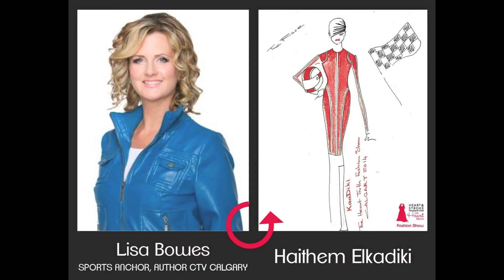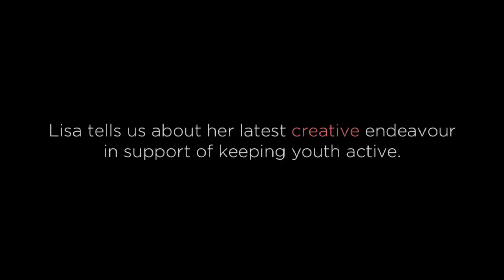Sports Anchor Lisa Bowes for the Heart Truth Calgary Fashion Show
Lisa Bowes warmed our hearts with the BEST quote and life motto shared by herself and her mother as they pledge to keep a healthy heart and live life to the fullest. NOTE: APRIL 26, 2014**